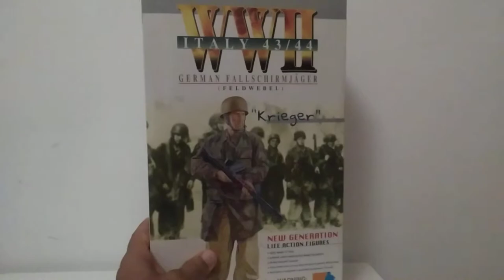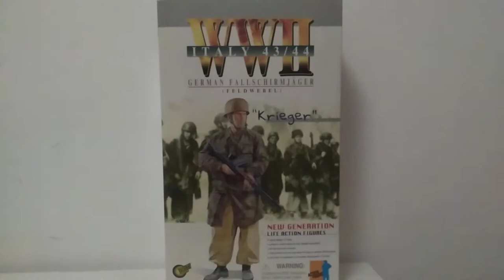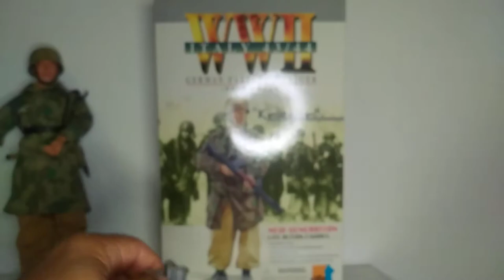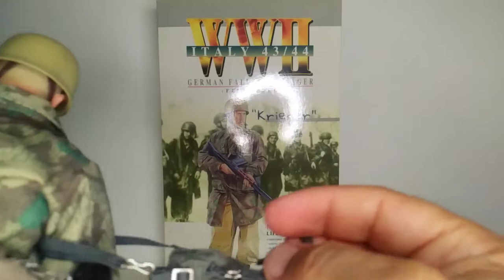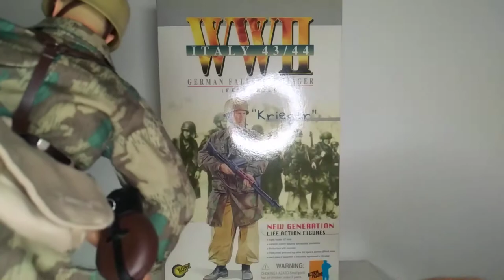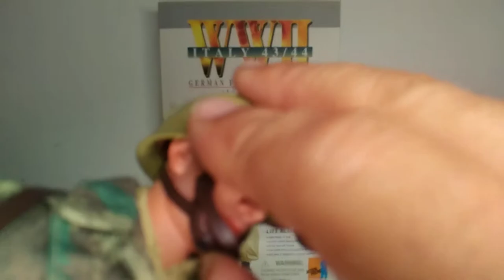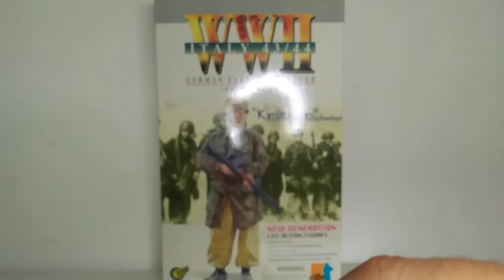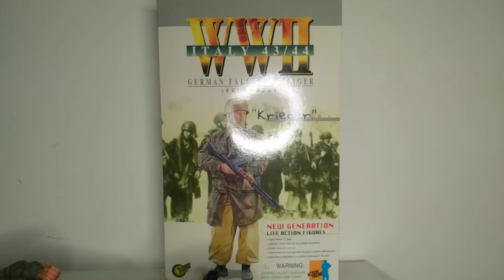KRIEGER - REF. 70122 - DRAGON MODELS WWII - 1/6 SCALE MILITARY FIGURE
DESCRIPCIÓN SUJETIVA DE UNA FIGURA DE MI COLECCIÓN

MARCA:           DRAGON MODELS WWII
AÑO    :             2001
REFERENCIA: 70122
FIGURA   :        KRIEGER - GERMÁN FALLSCHIRMJAGER - ITALY 43/44